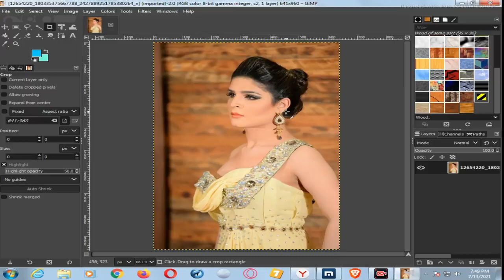How To Joint Picture Editing Background in Photoshop cc , Photo Shop PW Part 5